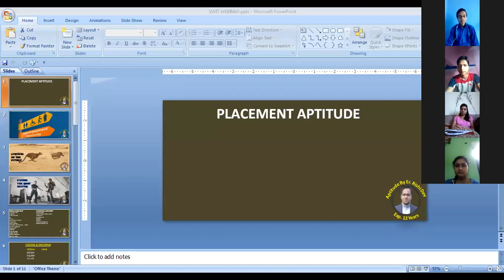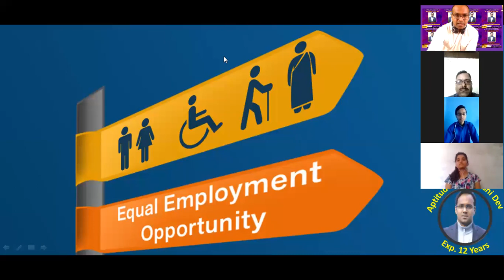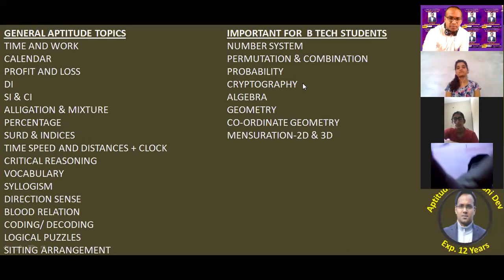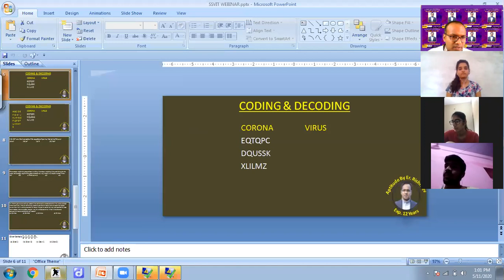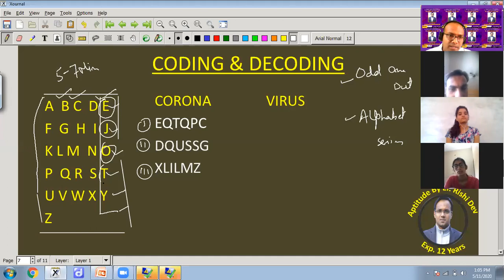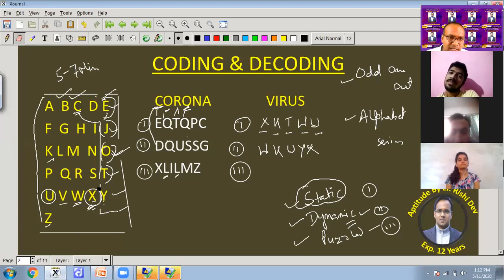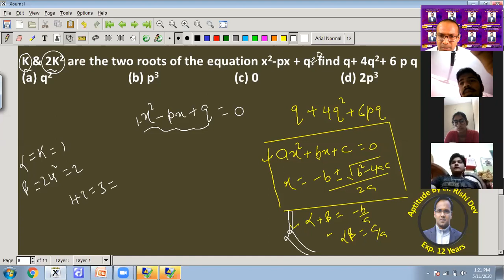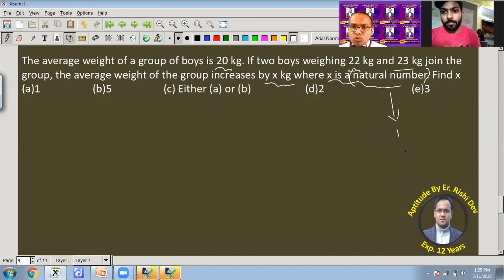APTITUDE WEBINAR- SSVIT Students with Er. Rishi Dev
PLACEMENT APTITUDE | SSVIT | SURVIVAL OF THE FITTEST | OPPORTUNITIES DURING CORONA WORLD | QUESTIONS

We deliver training for following domains:

Law Entrance/CLAT/AILET
Campus Recruitment/TCS/ELTMUS